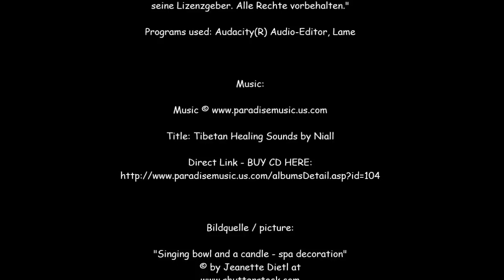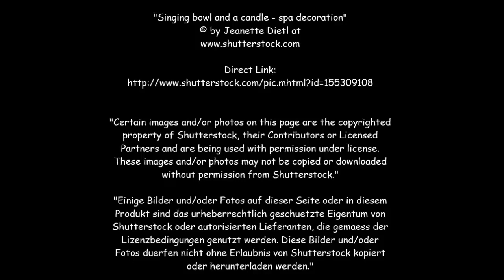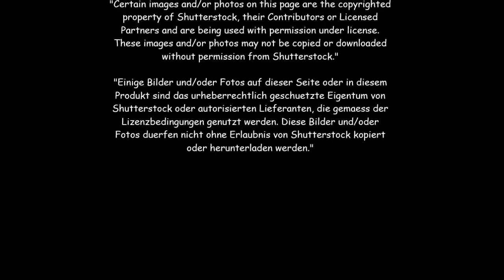Tibetan Singing bowls for Massage Rooms, Yoga, Meditation & SPA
Tracklist:
Perfect Relaxation for Massage Rooms, Sauna & SPA. Good for Study and Relaxation

Corel Corporation und seine Lizenzgeber.
Mit freundlicher Unterstützung von Anwaltskanzlei für
IT Recht Herr Rechtsanwalt Hohenhau
This music is being used with permission under license.